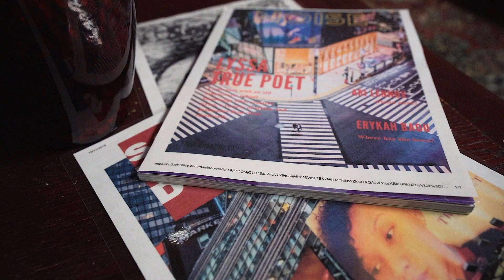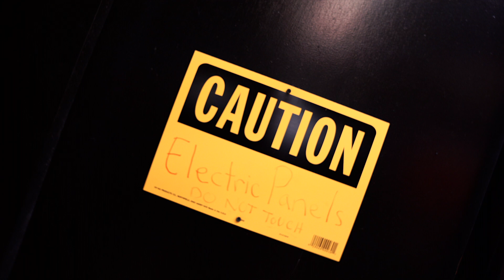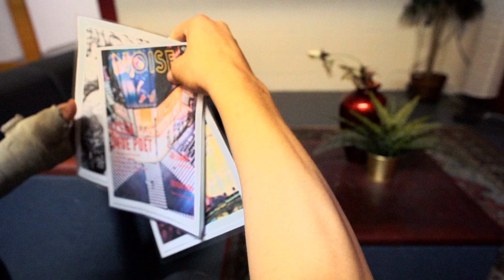Lyssa True Poet - "Caution"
Indi artist Lyssa True Poet collabs with P.U.$.H. Films to direct and create a significant visual for her latest single "Caution"

Shot and co directed by Latif Eze ( @L_EzE )
Edited by @Cootchill